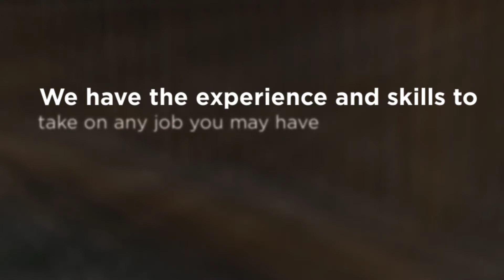Professional Paint & Deck Restoration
painting, exterior painting, interior painting, deck staining, deck restoration